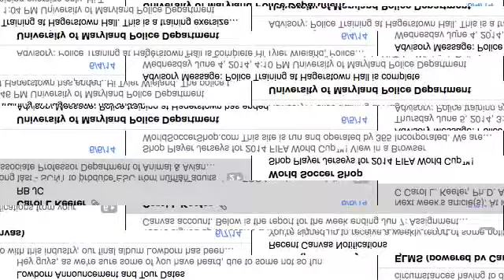Ajax vs Sunderland Yago Goal 79 minutes TV